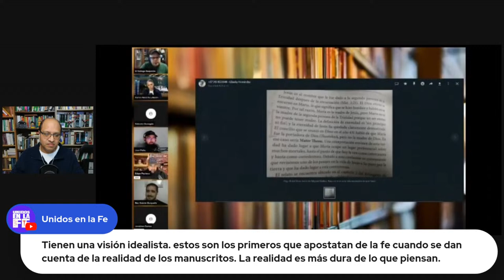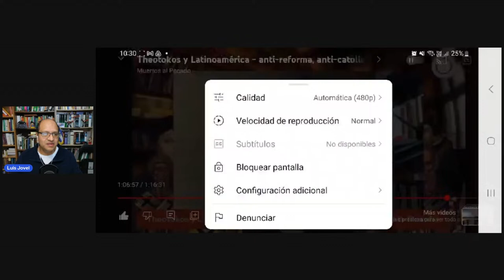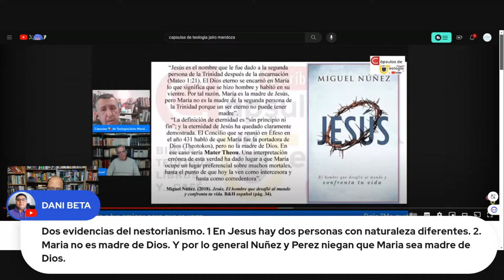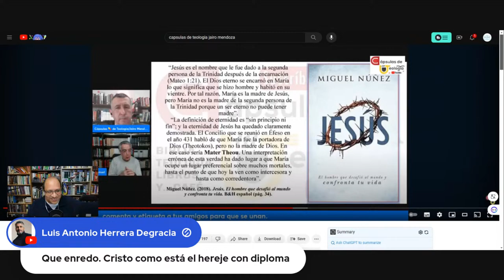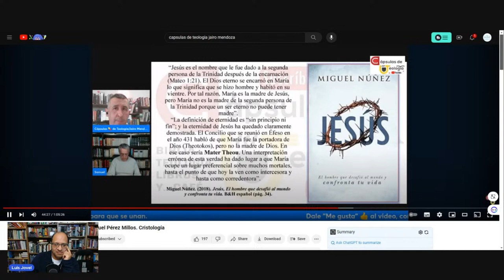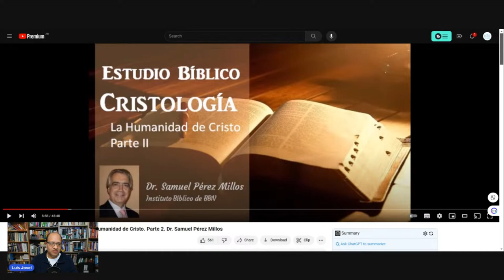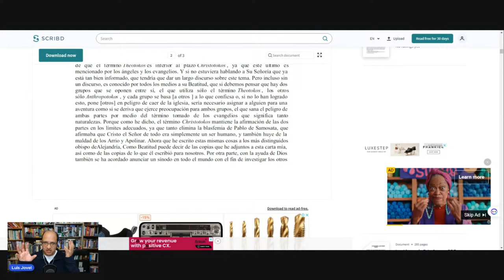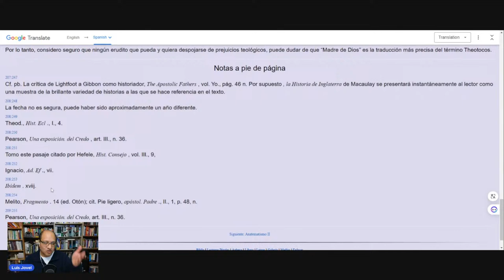NESTORIANISMO REDIDIVUS – EL REGRESO DE UNA VIEJA HEREJIA EMPAQUETADA DE SANA DOCTRINA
El día de hoy, parece que el evangelicalismo latinoamericano no sigue la biblia, o alguna confesión de fe para regular sus creencias. Los auto-nombrados guardianes y pseudo-magisterio evangélico son los pastores celebridades que se auto-denominan como de “sana doctrina”. Dado que dichos individuos trabajan sin ninguna supervisión ministerial o teológica, lo que ellos dicen, es ley, no solo para los que tienen la desgracia de estar bajo sus ministerios, pero también para los incautos que se tragan sus herejías por ya haberles confiado sus vidas espirituales.
El día de hoy veremos la debacle, ya de años, de Miguel Nuñez, uno de esos proclamados defensores de la sana doctrina, y algunos de sus asociados, que está creando escándalo y confusión en el pueblo evangélico. Se esta re-introduciendo la herejía nestoriana poco a poco a la iglesia, como ha ido introduciendo su versión calvinista mutilada poco a poco en el pueblo evangélico. Espero que este video, y los anteriores que he hecho, sirvan para dar mas luz sobre esta problemática tan seria, y letal para nuestra fe.

Si desean ayudar al canal, pueden subscriberse a Streamyard y asi poder pagar los costos de este canal.